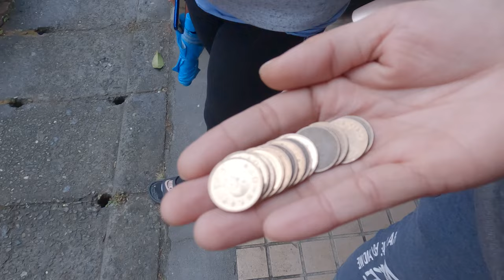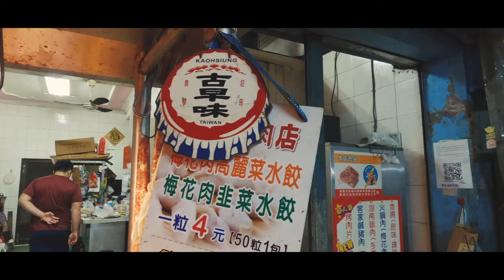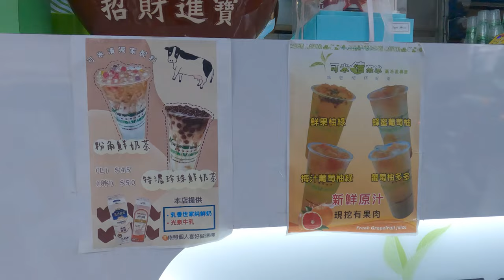Zuoying Market | Cinematic Vlog.03 | Kaohsiung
Hi guys!

I just want to share yung malaking market na malapit dito samin sa Kaohsiung "Zouying Market" marami ang namimili dito and puntahan din ng mga pinoy dahil mas mababa ang price, fresh goods and mas madami ang pagpipilian na stores. Medyo masama ang panahon during the video dahil sa bagyo na dumaan sa pinas.